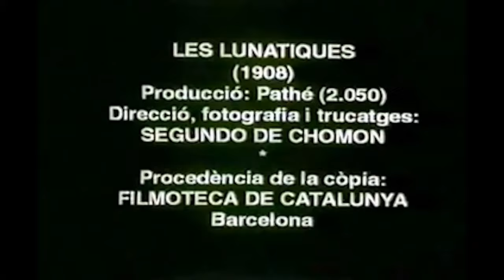1908 Silent Movie: Segundo de Chomón, The Lunatics [AI Colorized, Upscaled and Interpolated]